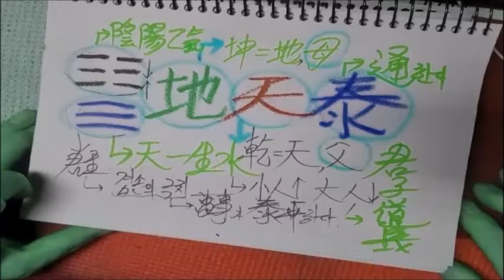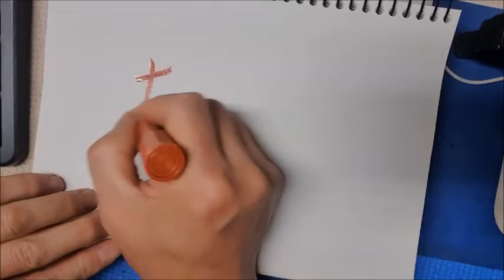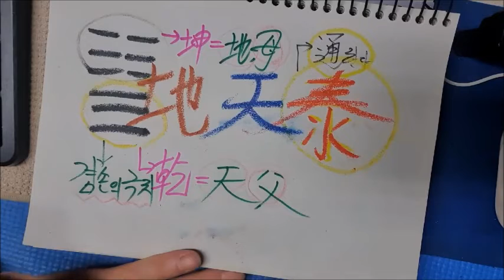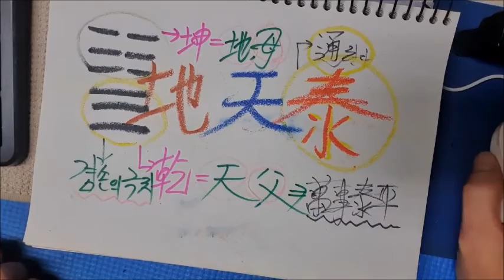지천태 [地天泰] ◉ Healing(힐링) 주역(周易) 풀이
◆ 12년 동안
   직접 역경(易經)의 뜻을
   밝히고 풀이하면서 제작해 온
   본 '얼神式 주역(周易) Program'은

◆ 직접 오신 분들이나 YouTube, Live 방송 등을 통해
   동전, 열쇠, 브로치, 액세서리, 옥돌,
   숟가락, 국자, 냄비, 쇠붙이 등을 붙이거나

◆ 수직인 벽이나 유리, 거울, 돌, 나무, 작품이나
   이마, 얼굴, 가슴, 배 등에 붙이면서
   소원하고 기도하는 사람 앞에서 직접 붙이는데

◆ 붙으면 양괘(陽卦),
   떨어지면 음괘(陰卦)로 작괘(作卦)하여
   여러분의 마음과 기운(氣運)을 힐링(Healing)하게 하는
   상당히 특이한 주역(周易) 풀이 임을 밝힙니다.

◉ 참고자료 & 참고문헌
: 周易 / 五經正義 / 易傳 / 易本義
  周易 完全解釋-中易國學院 (장치청)
  新譯三經 周易-玄岩社 (南晩星, 吳宗植, 韓相甲)
  古典周易 (김영동)
  周易 原論-선영사 (김승호)
  주역전의대전 역해-대유학당 (김석진)
  周易-지식과 감성 (조범서)

◉ 아하알아 Healing Art Center
   얼神式 주역(周易) 해설 & 譯解(역해): 金 奉 治
   얼神式 주역(周易) 기획 & 注解(주해): 金 貞 禮